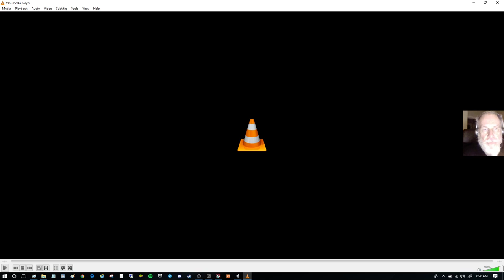Yet another cheater *** Rampant cheating in PubG !!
First game of the day, stopped by yet another cheater, doh !!